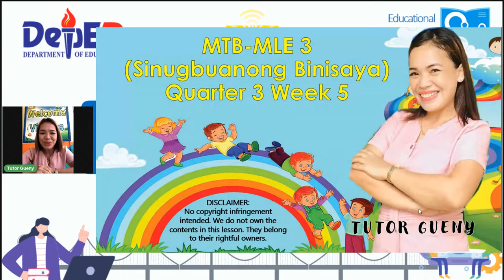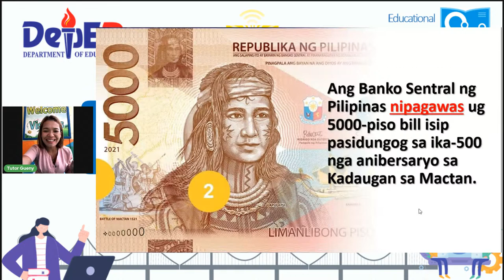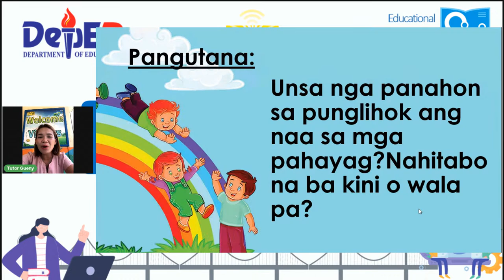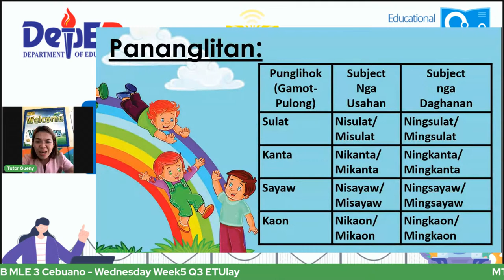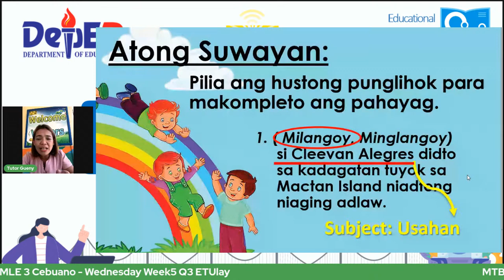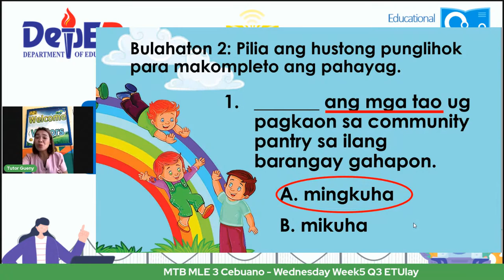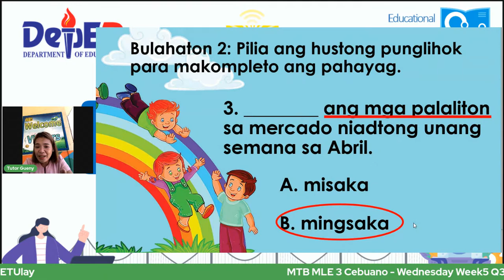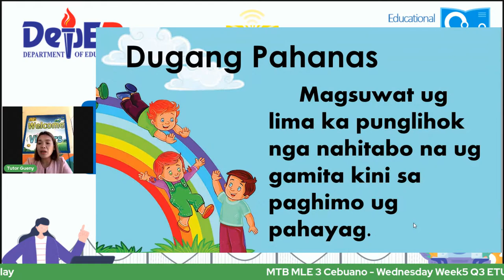MTB MLE 3 Cebuano - Wednesday Week5 Q3 ETUlay